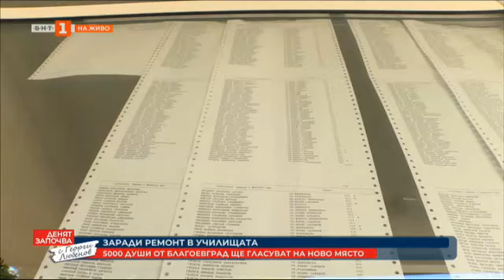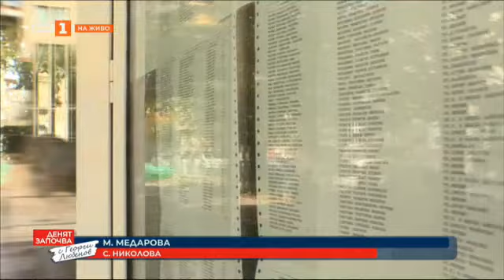Заради ремонт на училище Над 5000 души от Благоевград ще гласуват на ново място на предстоящите изб